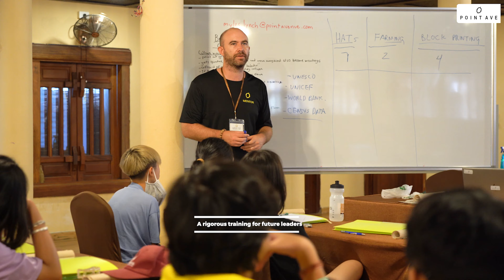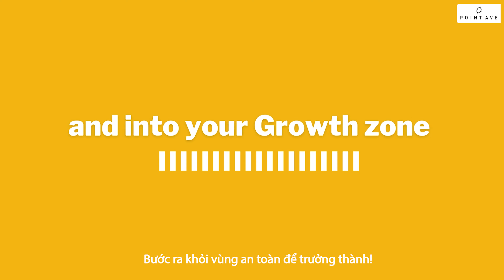2021 Winter Leaders Camp - What is Leadership?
"Being a leader is really much harder than I have thought"

That's how our students described the traits of being a good leader after joining Point Avenue's Camp Programs within past years. Within the camps, students are required to take the role of leading a group, which really helps them a lot in realizing the difficulties of leadership and learning to be a good leader.

Watch the video below to hear our students sharing their new ways of views about leadership, and take a look at the interesting activities that we're preparing for this year Winter Leaders Boarding Camp!